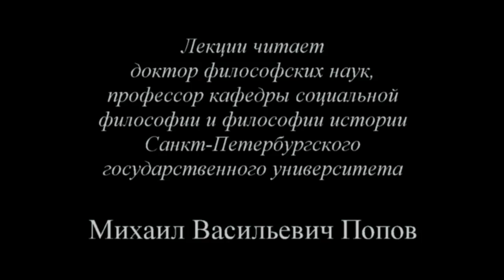Политическая конфликтология (2014) - 07. «Цена рабочей силы»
В лекции «Цена рабочей силы» доктора философских наук профессора по кафедре экономики и права М.В.Попова по курсу «Политическая конфликтология 2014» раскрыты понятия стоимости рабочей силы, ее цены, дано определение заработной платы как цены рабочей силы и рассмотрены политические аспекты установления уровня заработной платы.